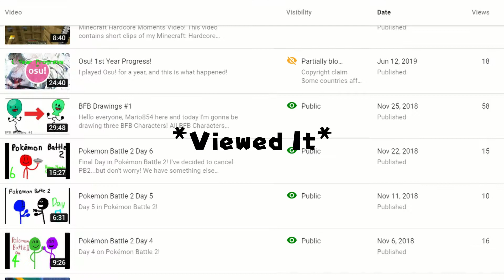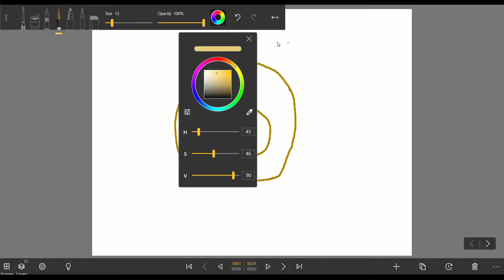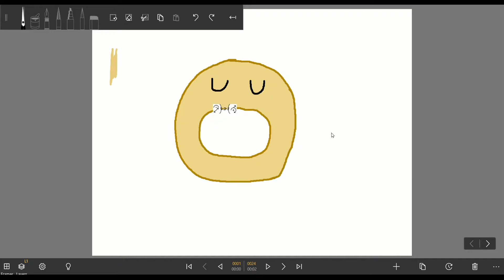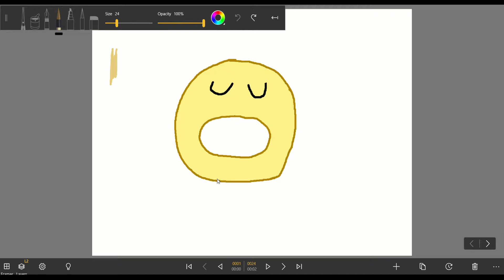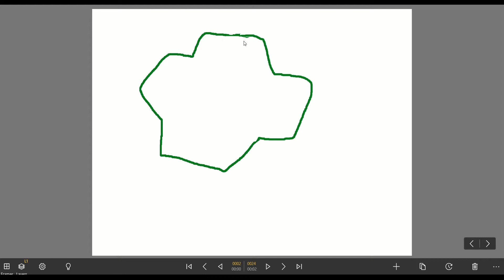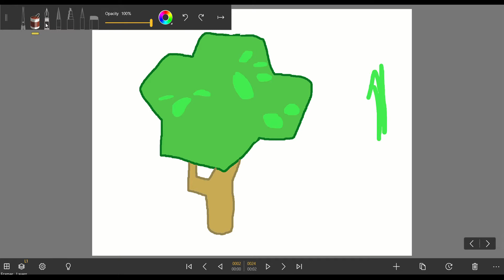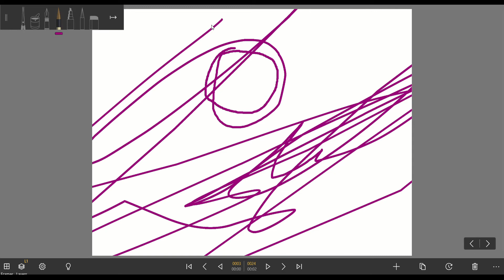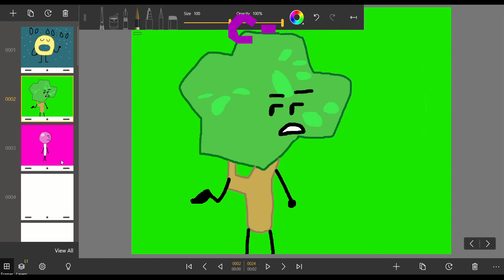BFB Drawings #2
This series is back! :D
For those who don't know this, I am drawing characters from the most popular object show BFB!

I am gonna be drawing Three more BFB Characters!

BFB does not belong to me, it belongs to jacknjellify. Credits to them!